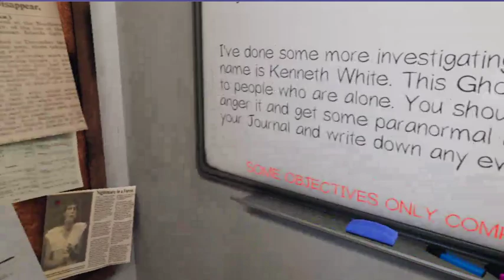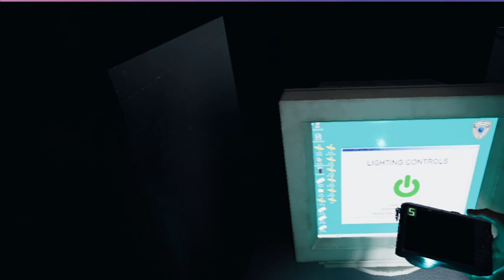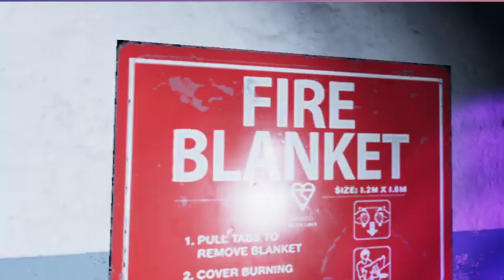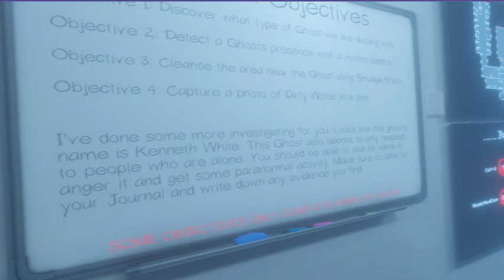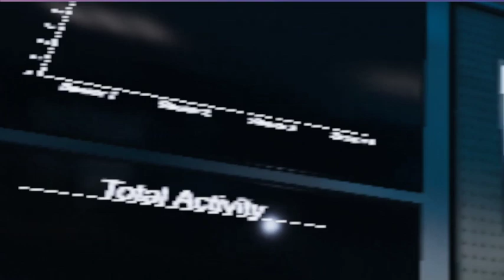Phasmophobia 7: Show us yourself, Dick Garcia!